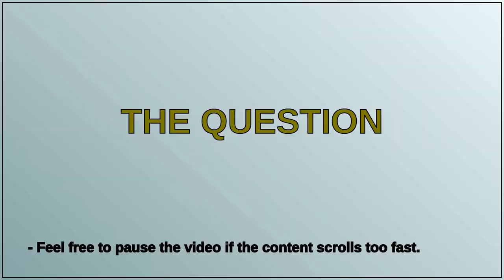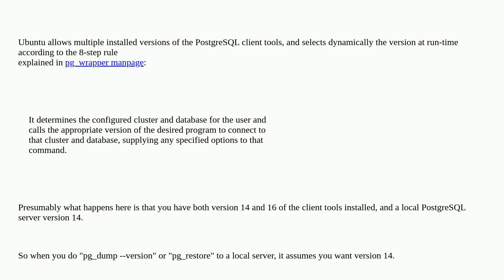Dba: "Unsupported version" error restoring a schema backed up with the same version it was dumped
"Unsupported version" error restoring a schema backed up with the same version it was dumped

A special thanks goes out to the community

  postgresql pg-dump pg-restore